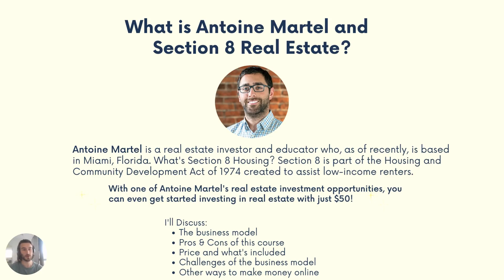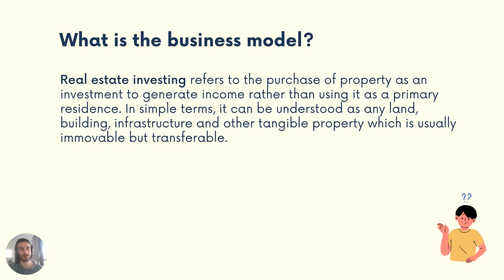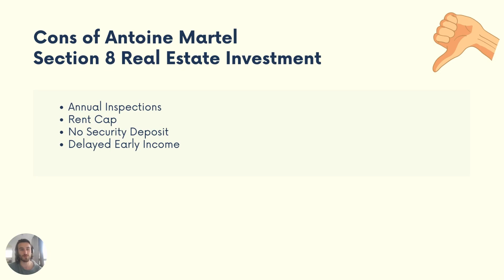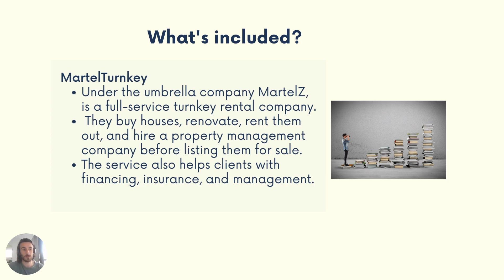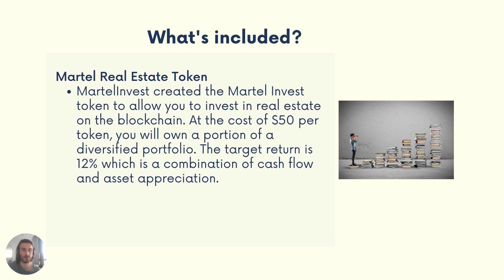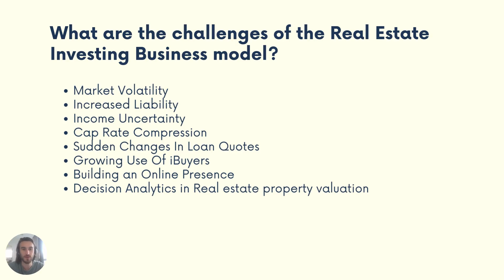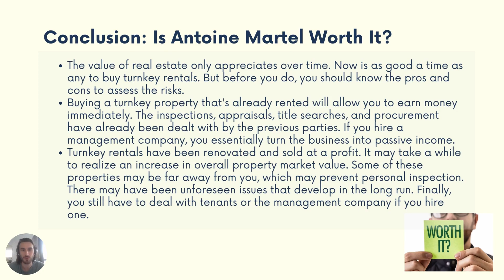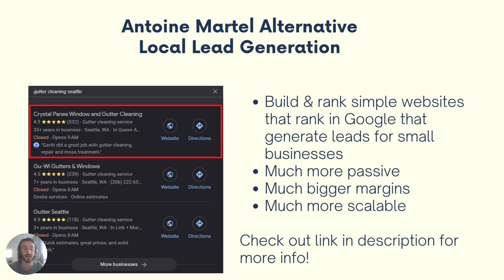Flip System Review (Antoine Martel) - Is Section 8 Real Estate Investing A Good Idea?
Flip System, Martel Turnkey, and Martel Real Estate Token by Antoine Martel are real estate investment products for investing in Section 8 housing. Flip System is a mentorship program and CRM that helps you find Section 8 real estate deals. Martel Turnkey is a done-for-you real estate investment property. Martel Real Estate Token is using cryptocurrency to invest into a portfolio of Section 8 real estate properties.

Section 8 real estate investing can be a great way to make money, but it doesn’t offer the same level of freedom that an online business like local lead generation does. With local lead generation, you can run your business from anywhere and make passive income online by renting out website space to local service businesses that want more customers for their business.

If you want to make passive income online by helping small businesses make more money, learn more about local lead generation here: